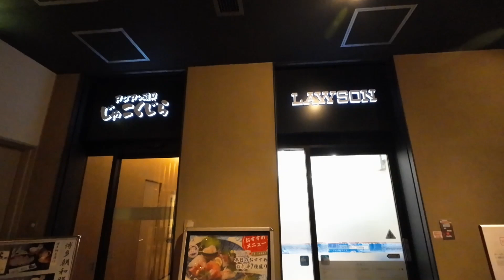【博多】回到西鐵飯店克魯姆博多店由LAWSON便利店進入 Hakata (Japan)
LAWSON, INC. 羅森與7-Eleven、FamilyMart並列為日本3大便利商店品牌，目前在日本的規模位居第三，僅次於7-Eleven與FamilyMart，迄2021年6月止全日本店數12,648家，中國大陸3600家，各分店出售貨品包括雜誌、漫畫、飲品、藥物、零食及便當等。